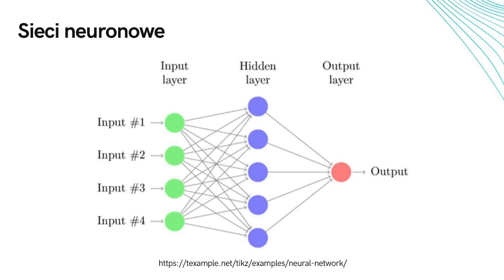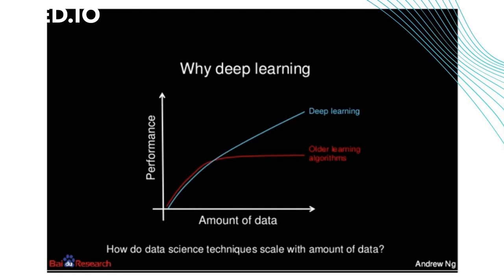Głębokie uczenie maszynowe i sieci neuronowe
Jedną z głównych przyczyn, która zadecydowała, że metody głębokiego uczenia maszynowego wykorzystująca sieci neuronowe są najskuteczniejsze, jest bezpośredni wpływ ilości danych na wydajność i efektywność tych metod. Zobacz jak łatwo dostarczyć odpowiednie dane, w odpowiednie miejsca.

Kurs "Sztuczna inteligencja na froncie. Kurs video. Uczenie maszynowe w JavaScript" znajdziesz tutaj

Żądny wiedzy?